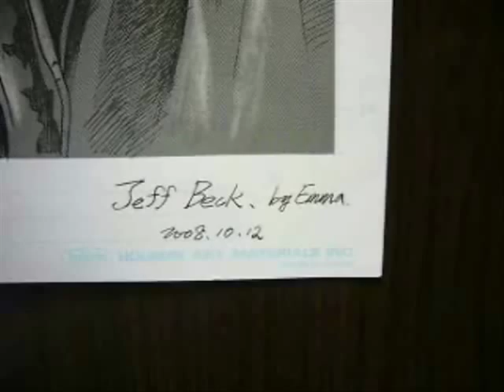My Jeff Beck drawing-Greensleeves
I draw Jeff Beck,
one of my fav guitar master in my mind!!
My best love!!